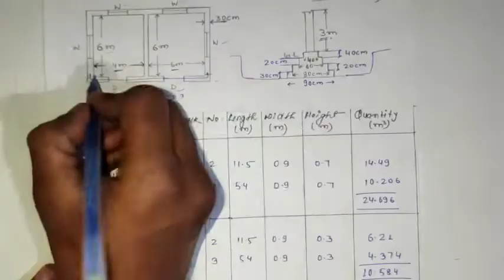Estimation of two room || Long wall and short wall method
Learn, estimation of two room.

1. Long wall and short wall method
2. 2d plan estimation
3. Two room estimation